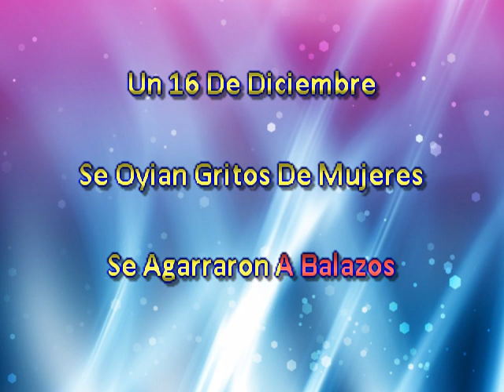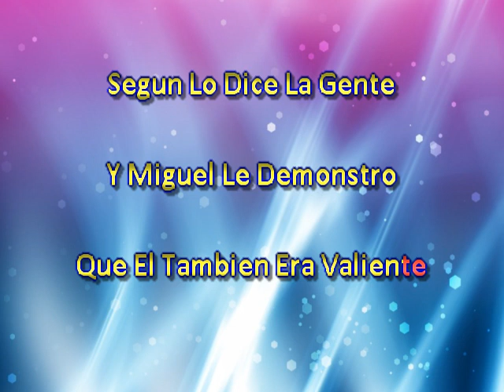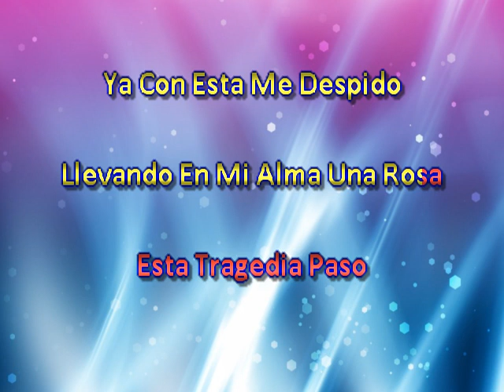Juan Villarreal Y Los Cachorros Ramiro Y Miguel